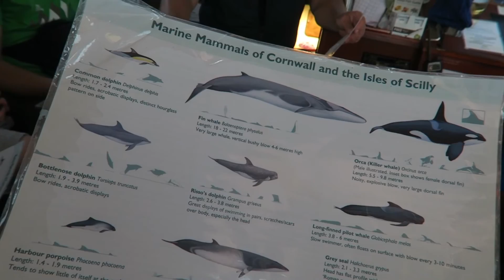Vlog 2 - Scans and dolphins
Here is my second vlog filled with scans and dolphins. Ester x